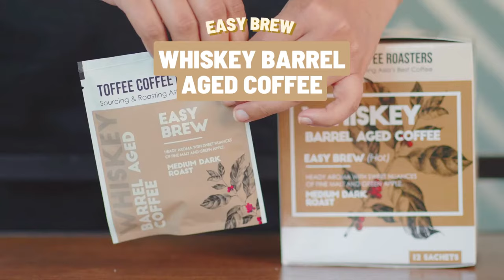Easy to Brew Barrel Aged Coffee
When our coffee team encounters extraordinary coffees, they set aside just enough to share with you who might appreciate an incredible cup. From Meeting our Coffee Expertise with the Legacy of world's most recognised Single Malt Whiskey or Red Wine to Roasting it to the best on itself, experience a different limited release coffee, roasted by hand and ground to your preference.